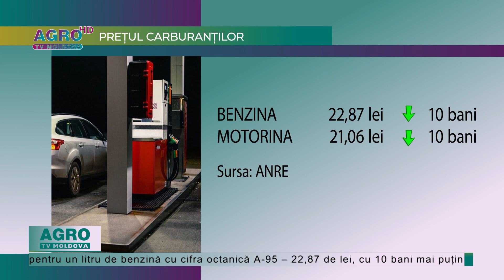BENZINA ȘI MOTORINA CONTINUĂ SĂ SE IEFTINEASCĂ-AGRO TV News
Motorina și benzina continuă să se ieftinească, potrivit Agenției Naționale pentru Reglementare în Energetică, care a anunțat prețurile la carburanți pentru miercuri.